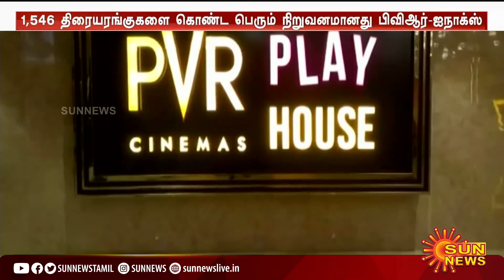பிவிஆர் , ஐநாக்ஸ் திரையரங்கு நிறுவனங்கள் ஒன்றாக இணைப்பு | Inox | PVR Cinemas